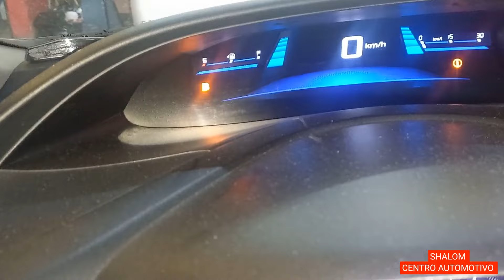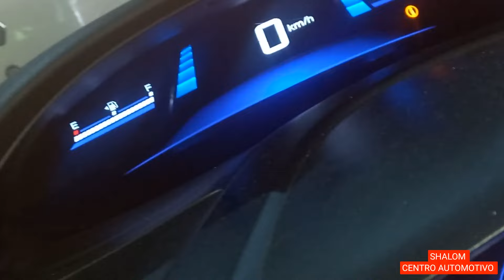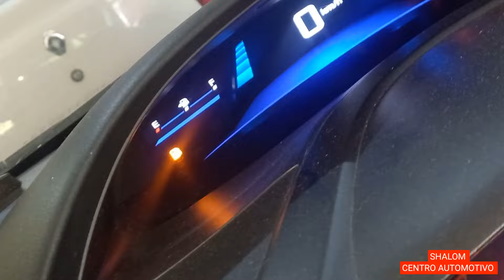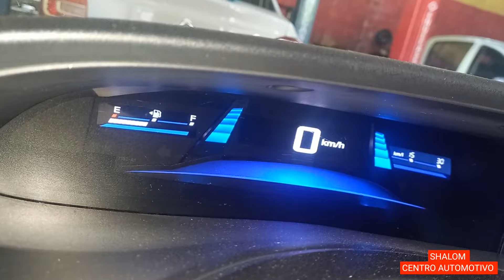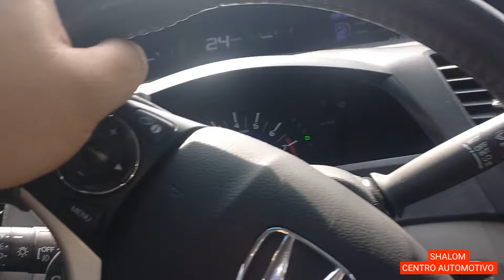CIVIC EXR 2014, TROCA DO SENSOR DO NÍVEL DE COMBUSTÍVEL. E LÍQUIDO DO ARREFECIMENTO.